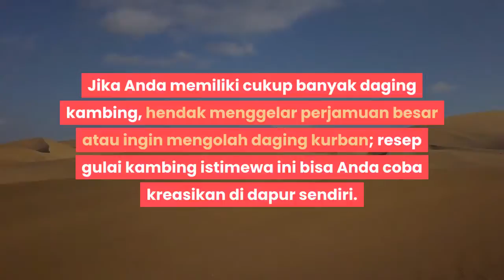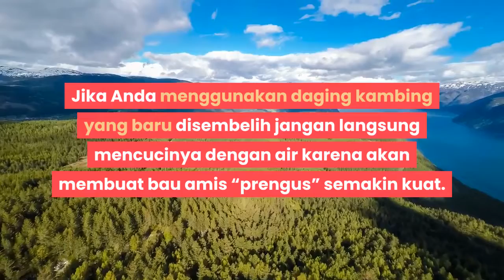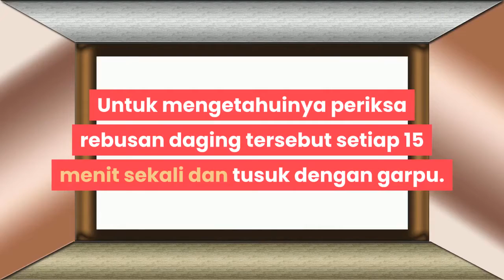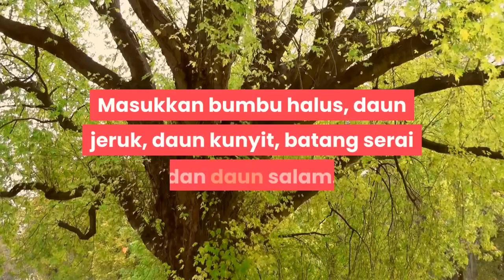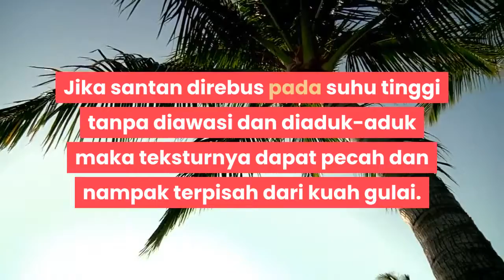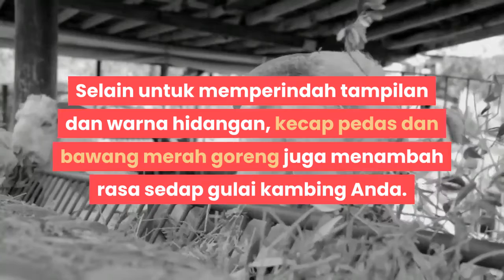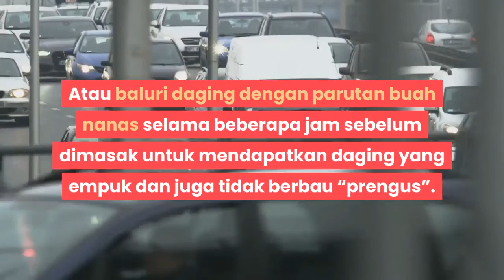cara membuat gulai kambing | RESEP MASAKAN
Cara Membuat Gulai Kambing.
Siapa yang tidak kenal hidangan lezat yang satu ini? Gulai kambing adalah masakan tradisional yang sudah lama menjadi favorit masyarakat Indonesia. Bagi orang mancanegara pun sepertinya tak sulit untuk jatuh cinta pada rasa sedapnya. Ciri khasnya yang kaya rempah dan penuh cita rasa pantas membuat gulai kambing jadi idola di meja makan. Bahan-bahannya yang meriah dan beraneka ragam juga membuatnya sering dijadikan hidangan istimewa. Biasanya untuk merayakan sesuatu, seperti momen syukuran atau Hari Raya.
Jika Anda memiliki cukup banyak daging kambing, hendak menggelar perjamuan besar atau ingin mengolah daging kurban; resep gulai kambing istimewa ini bisa Anda coba kreasikan di dapur sendiri.

Bahan.
500 gram daging kambing, potong-potong.
500 gram iga kambing, potong-potong.
2 liter air, 3 lembar daun jeruk nipis.
1 batang serai, memarkan.
2 lembar daun salam.
1 lembar daun kunyit, ikat.
2 butir asam kandis, 1 liter santan kental.
1 liter santan encer, 4 sdm minyak goreng, 5 sdm kecap pedas untuk penyajian, Bawang merah goreng untuk penyajian.

4 siung bawang putih, ½ sdt merica, 2 cm jahe, 12 cabe merah keriting, 8 butir bawang merah, 5 butir kemiri, 4 cm kunyit, ½ sdt ketumbar, 2 sdt gula pasir.
3 butir pekak, sangrai.
2 butir cengkih, sangrai.
3 butir kapulaga, sangrai.
2 cm kayu manis, sangrai.

Metode 1 Menyiapkan Daging Kambing.
1. Pastikan daging kambing Anda berkualitas prima. Pastikan kesegaran dan kebersihan daging yang akan Anda olah. Daging kambing yang bagus adalah yang berwarna merah segar, bertekstur kenyal dan tidak berbau busuk (bedakan dengan bau amis “prengus” khas kambing).
Jika Anda menggunakan daging kambing yang baru disembelih jangan langsung mencucinya dengan air karena akan membuat bau amis “prengus” semakin kuat. Diamkan selama beberapa jam agar darah dan kotorannya keluar, baru cuci bersih dengan air mengalir.
2. Potong-potong daging dalam ukuran sedang. Potong daging kambing melawan arah serat agar tidak liat setelah direbus nanti. Potong-potong menjadi ukuran sedang—tidak terlalu tebal dan tidak terlalu tipis—yang serupa satu sama lain agar tingkat kematangannya sama saat diolah.
3. Rebus daging dan iga kambing hingga setengah lunak. Rebus semua daging dan iga kambing yang telah dipotong-potong tadi dalam 2 liter air. Siapkan panci besar, masukkan air dan didihkan terlebih dahulu. Setelah air mendidih baru masukkan daging dan iga kambing Anda. Rebus di atas api sedang hingga setengah lunak. Untuk mengetahuinya periksa rebusan daging tersebut setiap 15 menit sekali dan tusuk dengan garpu.

(Konten dibuat berdasarkan artikel  www. id.wikihow.com)
Note :
Acknowledgements